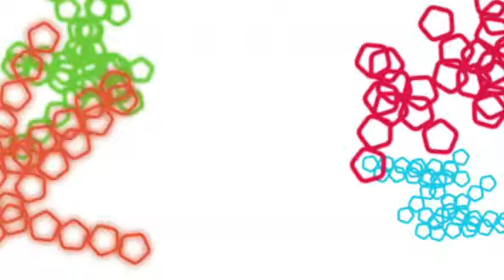DLD10 - Network (Frank Appel)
A Conference Session at DLD10 in Munich